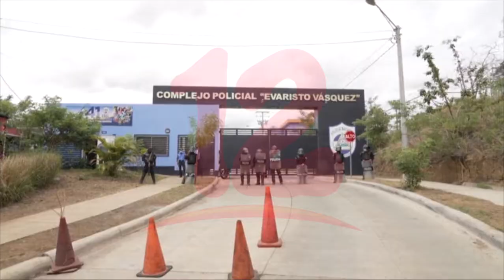18 opositores declarados culpables, 8 condenados en una misma semana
Noticias12Nicaragua 18 opositores declarados culpables, 8 condenados en una misma semana